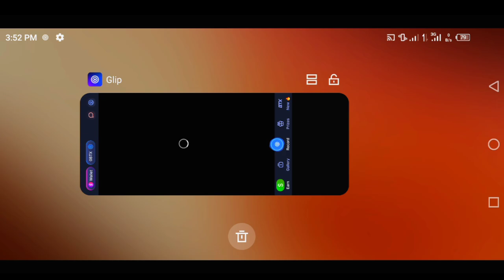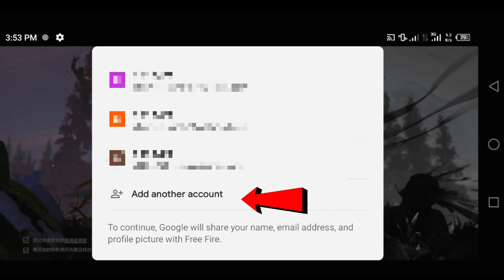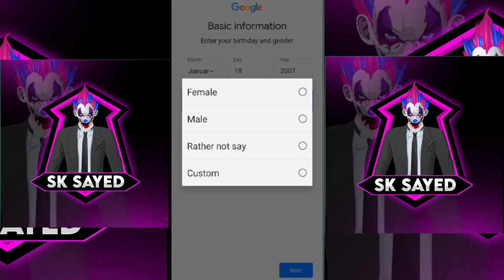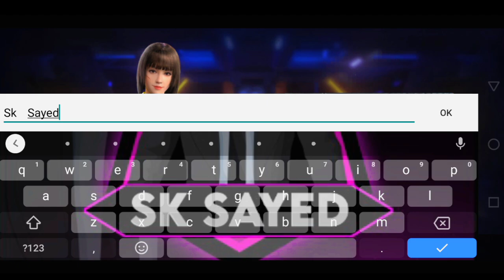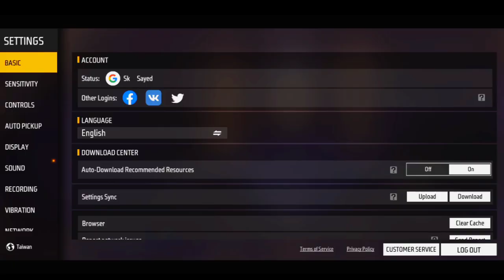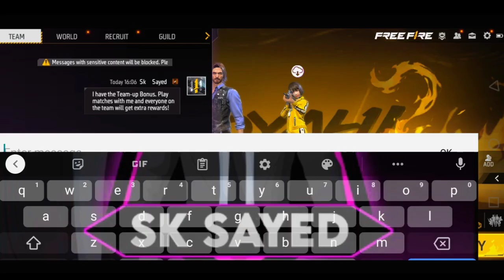How To Create China Server Id In Free Fire || How To Change Server In Free Fire | FF Server Change 🤩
Sk Sayed

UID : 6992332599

1.Garena Free Fire Indonesia Live
2.Garena Free Fire Brazil Live
3.Garena Free Fire Brasil Live
4.Garena Free Fire India Live
5.Garena Free Fire Singapore Live
6.Garena Free Fire Thailand Live
7.Garena Free Fire Pakistan Live
8.Garena Free Fire Middle East Live
9.Garena Free Fire Vietnam Live
10.Garena Free Fire Bangladesh Live
11.Garena Free Fire Malaysia Live
12.Garena Free Fire Europe Live
13.Garena Free Fire Russia Live
1. how to create china server id in free fire
2. how to create china server id in ff
3. how to create taiwan server id in free fire
4. how to create taiwan server id in ff
5. how to create taiwan server in free fire max
6. how to make china server id in free fire max
7. how to make china server id in 2023
8. how to create taiwan server id in 2023
9. how to make china server id in free fire
10. how to create china server id in 2023
11. how to create china server id in ff max
12. how to joint china server in free fire max
13. how to joint china server in free fire
14. how to joint china server id in 2023
15. how to change server pakistan to china
16. how to change server id pakistan to china
17. how to change server india to china server
18. how to change server pak to china
19. how to change server pakistan to india
20. how to change server pak to india in 2023
21. china server id kaise banaye in free fire
22. china server id kaise banaye 2023
23. china server main game kaise khele
24. china server ki id kaise banate hain 2023
25. china server ki id kaise banate hain
26. china server change kaise karte hain
27. china server change video 2023
28. pakistan to china server change 2023
29. free fire server change kaise karen
30. free fire best server change video 2023
31. ff main china server ki id kaise banaen
32. free fire server change trick 2023
33. free fire best server change trick 2023
34. free fire new truck china server change
35. free fire new truck server change
36. free fire change server pak to india
37. free fire change server pak to china
38. free fire change server pakistan to india
39. garena free fire pakistan
40. sk sayed
ignore:-